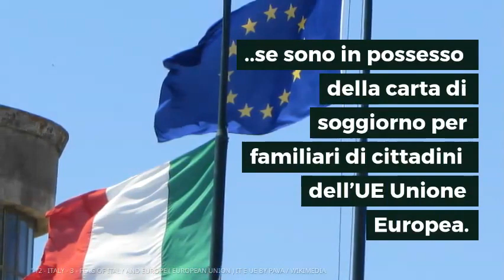Con la carta di soggiorno posso andare inghilterra ?